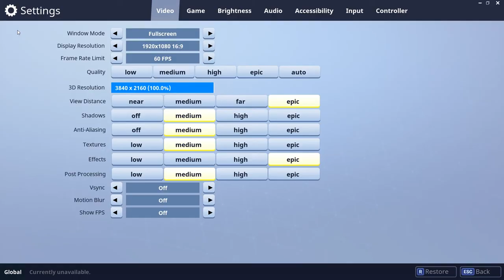Fortnite Battle Royale - i5 8400 - 8GB RAM - GTX 950 2GB - 1080p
This channel is to test PC gameplay with different configuration and different resolution.

if you want to know my full pc configuration then here it is.

Processor : i5 8400 8th gen 2.8ghz
GPU : Asus GTX 950 OC 2GB (NVIDIA)
RAM : 8GB Corsair 2400mhz
Motherboard : Gigabyte Z370M-D3H
HDD : Western Digital 1TB SATA
Recorder : Shadowplay
monitoring: MSI Afterburner
Display resolution: 1920x1080

Fortnite is a co-op sandbox survival video game developed by Epic Games and People Can Fly, the former also publishing the game. The game was released as a paid early access title for Microsoft Windows, macOS, PlayStation 4 and Xbox One on July 25, 2017, with a full free-to-play release expected in 2018.

Fortnite is set in contemporary Earth, where the sudden appearance of a worldwide storm causes 98% of the world's population to disappear, and zombie-like creatures rise to attack the remainder. Considered by Epic as a cross between Minecraft and Left 4 Dead, Fortnite has up to four players cooperating on various missions on randomly-generated maps to collect resources, build fortifications around defensive objectives that are meant to help fight the storm and protect survivors, and construct weapons and traps to engage in combat with waves of these creatures that attempt to destroy the objectives. Players gain rewards through these missions to improve their hero characters, support teams, and arsenal of weapon and trap schematics to be able to take on more difficult missions. The game is supported through microtransactions to purchase in-game currency that can be used towards these upgrades.

A standalone mode, Fortnite Battle Royale, based on the battle royale genre, was released for Windows, macOS, PlayStation 4, and Xbox One in September 2017.